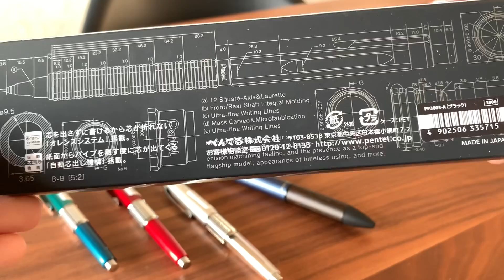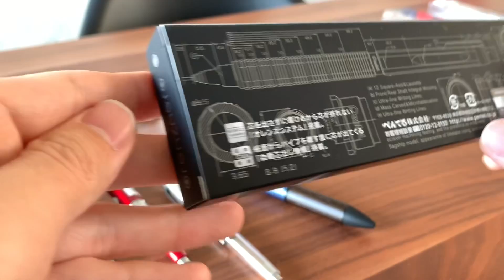【高級すぎる…】 大人買いした文房具の紹介！ part7【シャーペン/ボールペン/オレンズネロ/stationery/ballpoint pen/mechanical pencil】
紹介した文房具
・シード レーダー （消しゴム）

・ゼブラ デルガード +2C （多機能ペン）

・ゼブラ フィラーレ ウッド （ボールペン）

・ぺんてる オレンズネロ （シャーペン）

・uni ピュアモルトジェットストリームインサイド4&1 　限定色ネイビー（多機能ペン）　（通常色ブラック→

・ぺんてる 東海地方限定ケリー （シャーペン）

このチャンネルでは主にシャーペンやボールペン、多機能ペンの開封＆紹介、筆箱紹介、大人買いした文房具の紹介などの文房具に関する動画を投稿しています。

毎週金曜日と月曜日の18:00に定期投稿をしています。